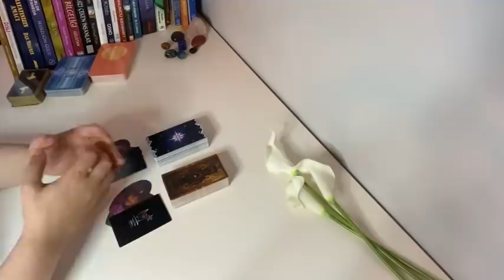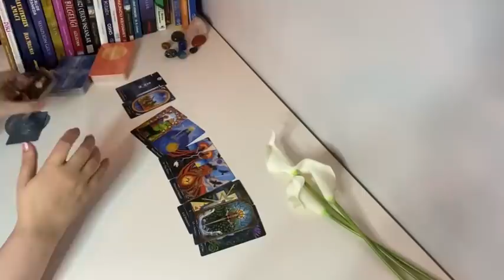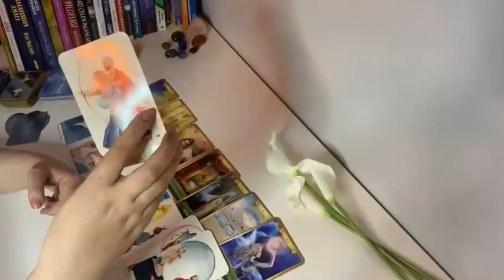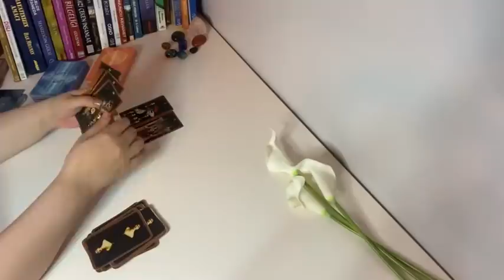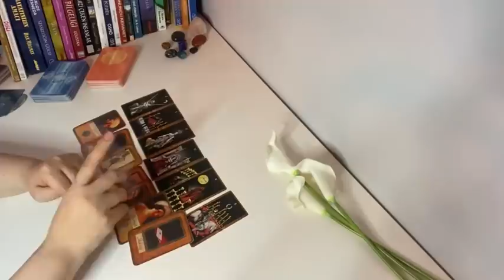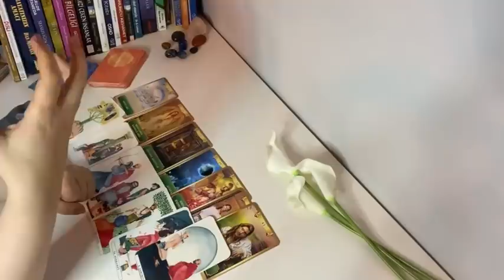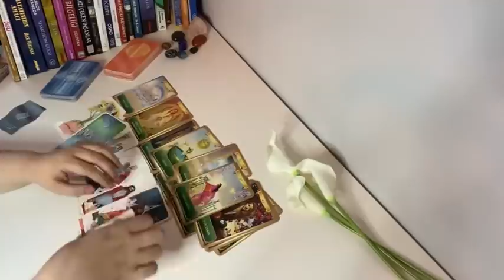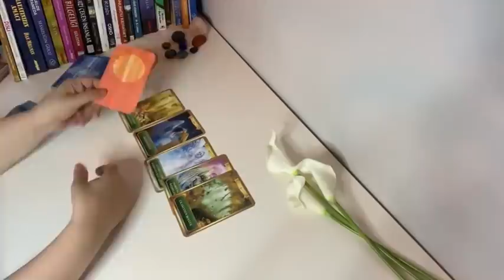Ondan gelen aşk mesajları/ Sana ne söylemek istiyor, neyi bilmeni istiyor?/ Tarot, tarot falı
Ondan sana gelen aşk mesajları neler
Tam şu anda, seninle ilgili ne düşünüyor ve ne hissediyor.
Aklımdaki kişi hakkımda ne düşünüyor ve hissediyor?
Neyi bilmeni istiyor?
Sana ne söylemek isterdi?
Bana ne söylemek isterdi?
Olası yakın gelecek neler getiriyor?
Bu aşkla ilgili neyi bilmen gerekiyor?

Bu videoyu;
Platonik aşk
Ex Partner
Belirsiz ilişki
Üçlü ilişki
Sevgili
Evli
Flört için izleyebilirsiniz.

 barışma olacakmı/kısmet falı tarot/  Onunla sonumuz ne olacak?/   kısmetim kim falı/ tarot bakımı/ bu fal kesin çikiyor/ birleşecek miyiz/ tarot falı baktıranlar/  tarot kısmet falı/  onunla ilişkim olacakmı/ eril dişil güncel enerjiler/  tarot falı bak / tarot özlüyormu / falcı tavsiye/  aklımdaki kişinin eylemi ne olacak/ Belirsiz ilişki/ belirsiz aşk/ Belirsiz ilişki tarot/ karmaşık ilişki tarot/ karmaşık aşk tarot/ aklımdaki kişinin hisleri ne yönde/ tarot evleneceğim kişi kim / eski sevgilim geri dönecek mi/ Aklımdaki kişinin anlık durumu nedir? / yeni aşk fal/  Evlenmeyi düşünüyor mu?/  bana ilgisi varmı/ bir deste seç/  tarot bir kart seç/  beni düşünüyor mu/ aşk hayatımda neler olacak /
yeni aşk/ aşk üçgeni tarot açılımı /sana özel fal/ Aklımdaki kişi hakkımda ne düşünüyor? / aklımdaki kişi beni seviyor mu/ yasak aşk tarot açılımı / kalbimdeki kişi/ aklımdaki kişi deste seç/ eril enerji kalp/bir kart seç tarot /eylemi ne olacak / izleyene özel fal/ gerçek tarot falı/  ikiz ruh ve ruh eşi/deste seç gelecek /aklımdaki kişi beni düşünüyor mu?/kart seç tarot/tarot falı baktır/aklımdaki kişi/ bana ilgisi varmı/ pişman olacakmı/geri dönecek mi/ geleceğimde kim var/barışacak mıyız/ barışacak mıyız/ ruh ikizi/ Amacı ne?/evlilik açılımı/ gelecek m  o da beni düşünüyor mu  /